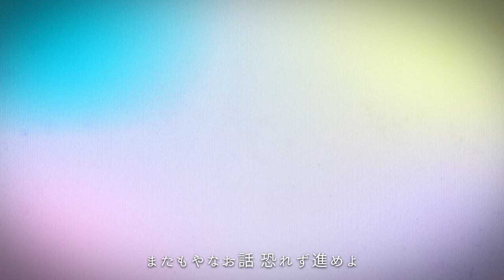DaizyStripper｢ラビットファンタジーパレード｣